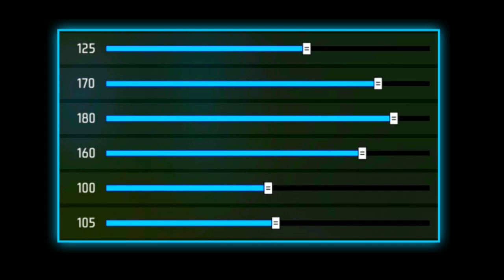💥REDMI 13C 🎯 🎯 Auto HEADSHOT 🎯 🏴‍☠️ Sensitivity Settings ⚡⚡ + DPI 📱 || m1014 || m1887 || 2024 New✔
Hello..🐼

Sub tags in this video :-

3gb ram auto headshot Sensitivity,
4gb ram auto headshot Sensitivity,
6gb ram auto headshot sensitivity,
8gb ram auto headshot sensitivity,
auto headshot shotgun sensitivity,
all weapon auto headshot sensitivity,
all hp auto headshot free fire sensitivity,
sensitivitas m1887 headshot hp vivo
m1014 headshot,
awm one tap headshot,
sensitivity for headshots,
m1887 headshot trick,
m1887 sensitivity,
m1014 auto aimlock sensitivity,
pubg  headshot whatsapp status,sensitivity,
AWM op headshots iq007 sensitivity garena free fire Hackers,
best sensitivity,
headshot ff,
awm aimbot sensitivity,
top headshot,
sensitivity for pro,
auto headshot,
freefire awm sensitivity,
Hackers sensitivity
free fire,
best setting,
auto headshot,
senstivity for pro,
garena freefire,
samsung sensitivity,
2gb ram best sensitivity free fire,
auto headshot sensitivity freefire,
new update headshot sensitivity,
2023 new free fire sensitivity,
sensitivitas m1887 auto headshot,
sensitivitas shotgun auto headshot,
sensitivitas auto headshot semua senjata,
sensitivitas shotgun auto headshot 2023,
sensitivitas auto headshot free fire semua hp,
All Weapons sensitivity,
sensitivitas headshot ff max,
sensitivitas m1887 headshot,
auto headshot config file,
sensitivitas m1887 headshot 2023,
config auto headshot free fire,
mobile auto headshot sensitivity after update.

❤️ Thaks For Checking ✅ My Description ❤️